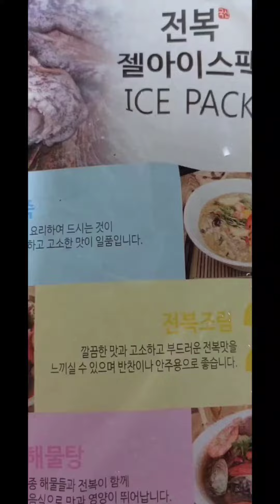완도산 전복~우주전복